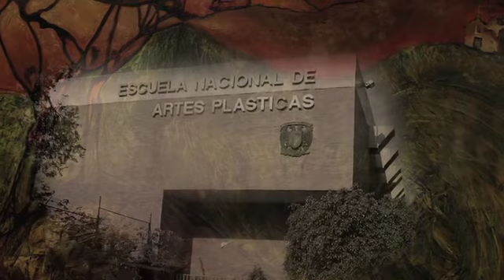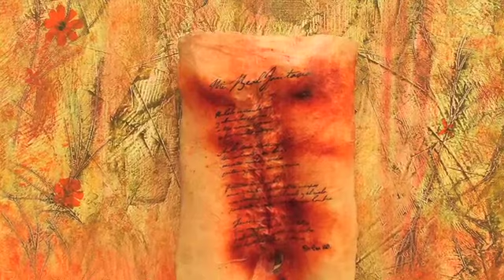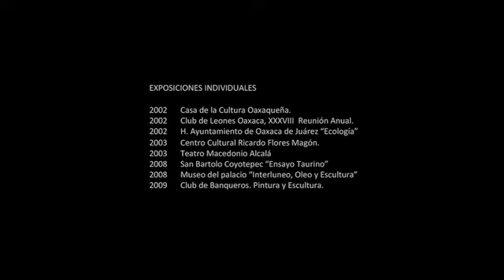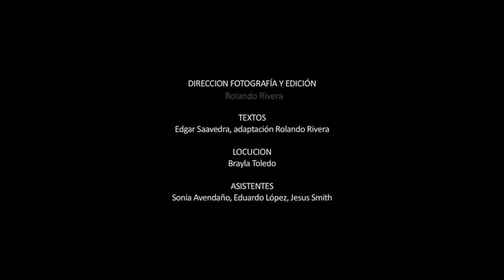La obra de René Jimenez